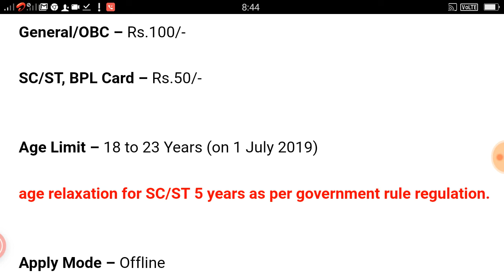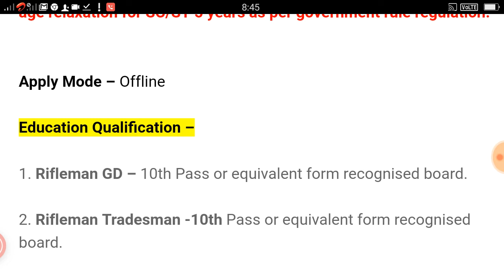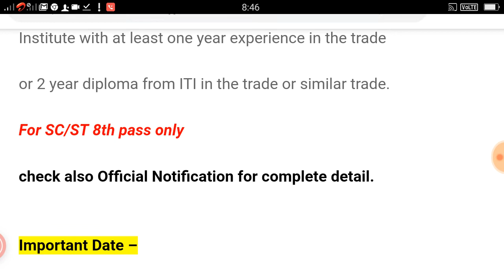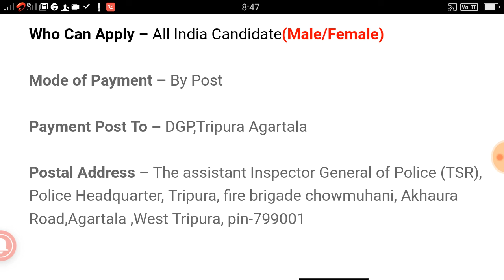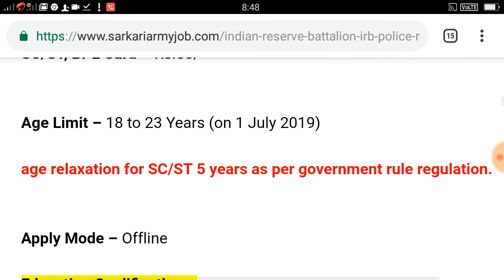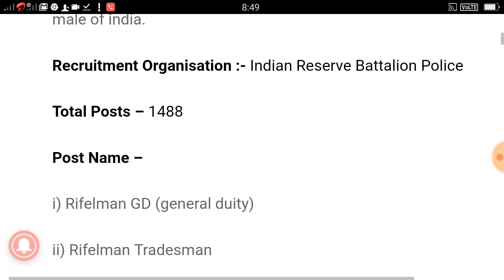Good News, IRB Indian Reserve Police battalion Recruitment 2019-20,post 1488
HomeGovernment JobIndian Reserve Battalion, IRB Police Recruitment 2019

INDIAN RESERVE BATTALION, IRB POLICE RECRUITMENT 2019

 By sarkaridipeshMarch 19, 2019

IRB Tripura has invited 1488 vacancy for eligible candidates who want to do defence job for all 10th pass candidates including female and male of india.

Recruitment Organisation :- Indian Reserve Battalion Police

Post Name –

i) Rifelman GD (general duity)

ii) Rifelman Tradesman

Application Fee –

General/OBC – Rs.100/-

SC/ST, BPL Card – Rs.50/-

Age Limit – 18 to 23 Years (on 1 July 2019)

age relaxation for SC/ST 5 years as per government rule regulation.

Education Qualification –

1. Rifleman GD – 10th Pass or equivalent form recognised board.

2. Rifleman Tradesman -10th Pass or equivalent form recognised board.

And 2 year experience in respective trade

or one year certificate course for industrial training institute/vocational Institute with at least one year experience in the trade

or 2 year diploma from ITI in the trade or similar trade.

For SC/ST 8th pass only

check also Official Notification for complete detail.

Important Date –

Exam Location – Tripura

Exam Language – Hindi/English/Bengali/Kokbrook

Selection Process –

Physical Effiency Test- 30 marksWritten Exam- 60 marksPersonal Interview- 10 marks

Candidates will be selected based on above

Who Can Apply – All India Candidate(Male/Female)

Mode of Payment – By Post

Payment Post To – DGP,Tripura Agartala

Postal Address – The assistant Inspector General of Police (TSR), Police Headquarter, Tripura, fire brigade chowmuhani, Akhaura Road,Agartala ,West Tripura, pin-799001

Please read details given above Carefully to know eligibility criteria or download PDF file of details advertisement for more correct information before applying for IRB police vacancy 2019 admit card date for IRB and selection post ,exam detail, cut-off, pay scale all the important details mentioned in the notification so you can check it properly before applying it.

FacebookTwittergoogle_plusWhatsAppCopy LinkPrintShare